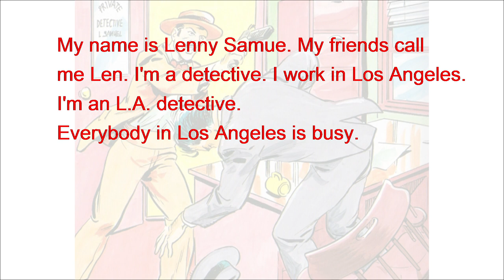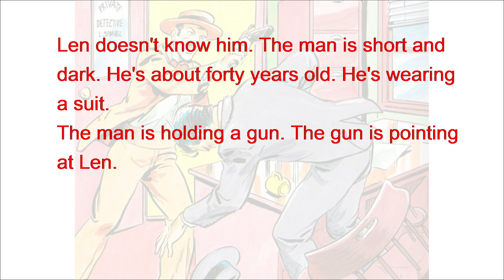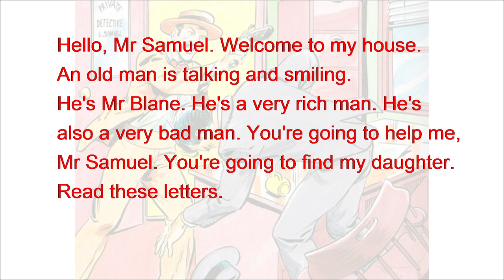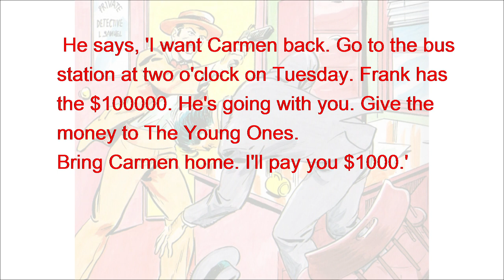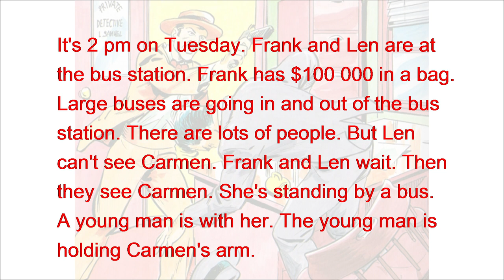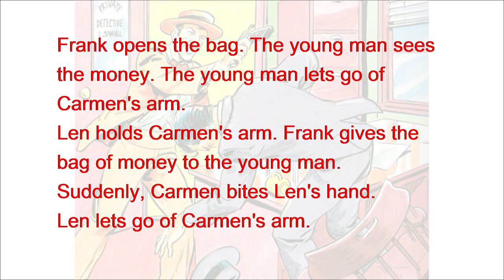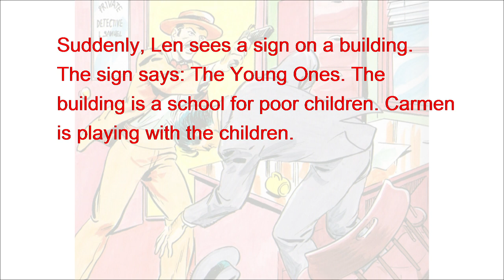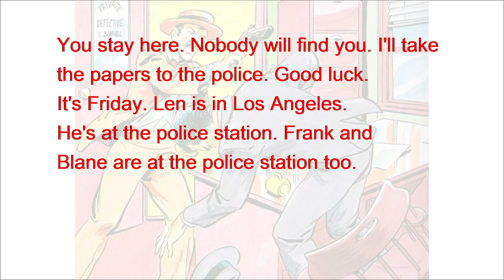LA Detective#englishstory#englishfairytales#englishreading#englishlistening#english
LA Detective, one of english stories, level one. The better way to learn english language is to listen to and read english story. This english story uses simple english words to practice your english reading and english listening, even english speaking. learn english story and english story to read makes english learning fun, so calm and enjoy this story!

audiobook english learning | english reading practice

english listening learning | english story fairy tales | english fairy tales